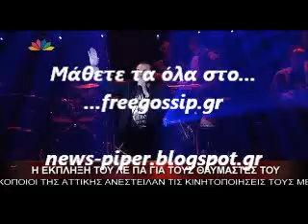Ο Λ.Πανταζης για την κριση